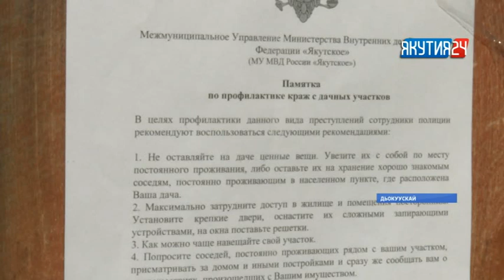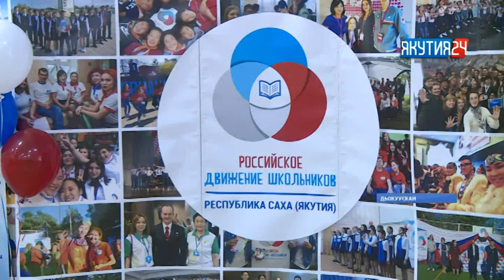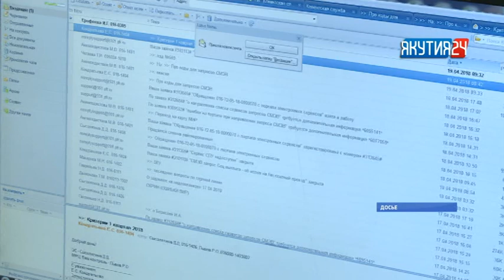«Саха сирэ» информационнай биэрии. Балаҕан ыйын 12 күнэ, 18:00 ч